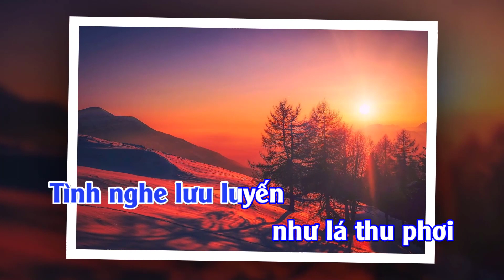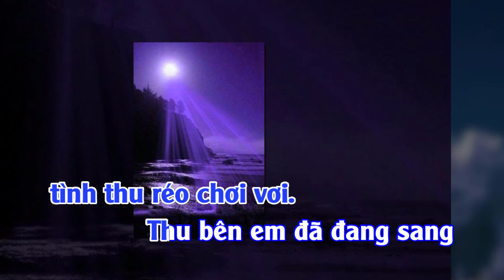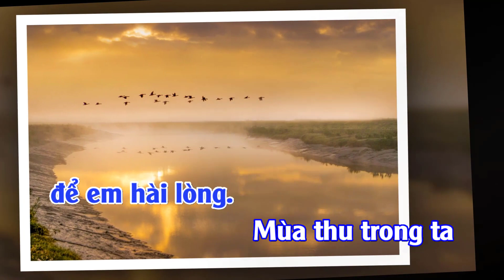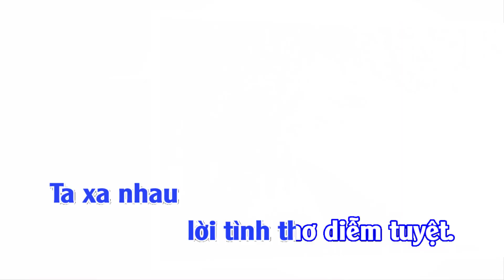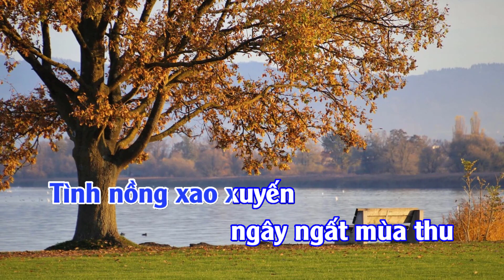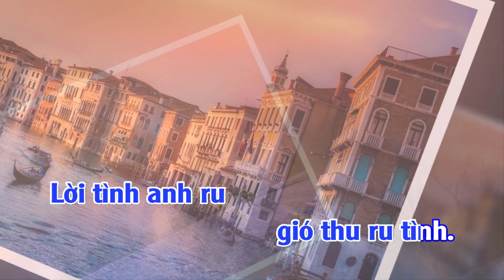Gió Thu Ru Tình - Sáng tác: Phạm Lynh Phương | Viết tặng Đinh Tuyết || Đình Hội Official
★★★★★ Phòng thu âm Đình Hội Studio Nha Trang. Zalo: 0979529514